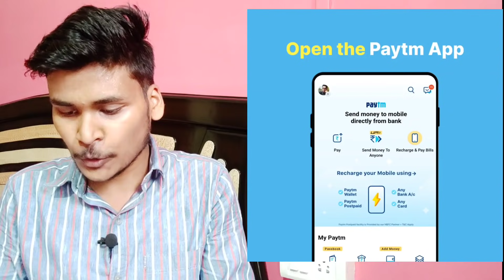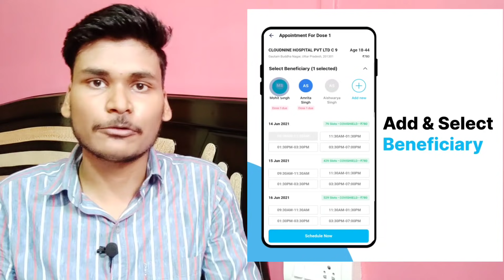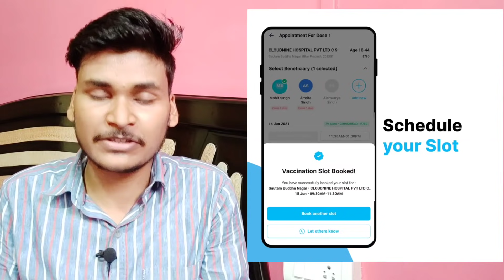PayTm to Paytm Amazing Initiative By PayTM | Book Vaccine now on PayTM Vaccine Finder